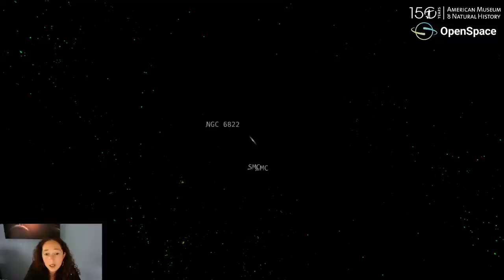Astronomy Online: Milky Way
Virtually surf along the Milky Way and take center stage in our galaxy’s cosmic ballet of passing and merging stars with Museum astrophysicist Jackie Faherty. Visit the neighborhoods of the closest stars, the youngest stars, and the oldest stars in the galaxy in this program that was presented live.

Museum scientists answered questions live in the chat during the program. Follow along! Ph.D candidate Marina Gemma, piloted the OpenSpace software, powered by data from the Gaia Telescope.